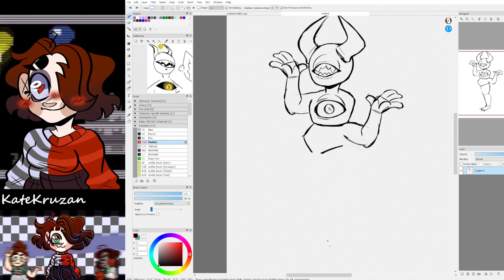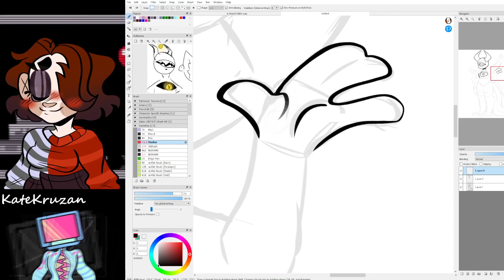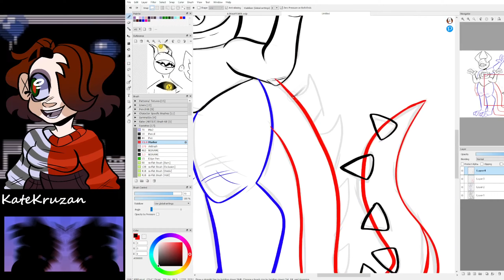McKween DAY #7 [Speedpaint] Prompt: Demon / Devil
COMMISSIONS!!
1- Sketch $10-$20
2- Lineart $20- $30
3- Color $30- $40
4- Simple shading $40- $50
5- Full Shading $50- $60